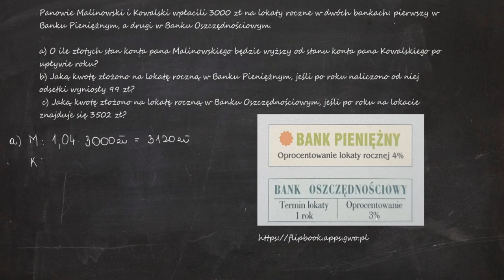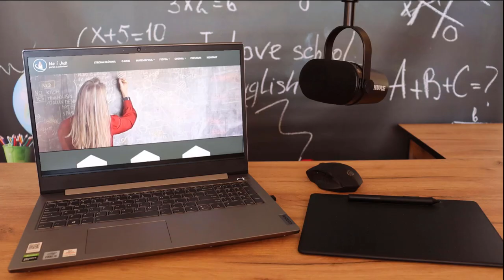a) Panowie Malinowski i Kowalski wpłacili 3000 zł na lokaty roczne w dwóch bankach: pierwszy w Banku